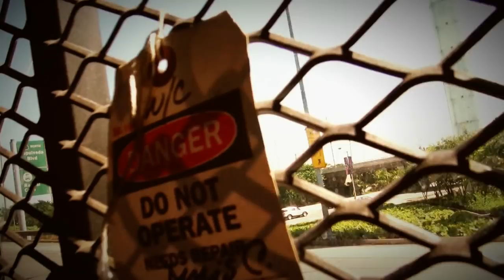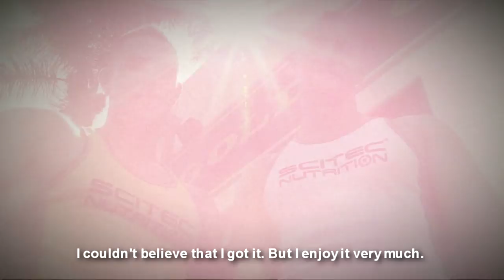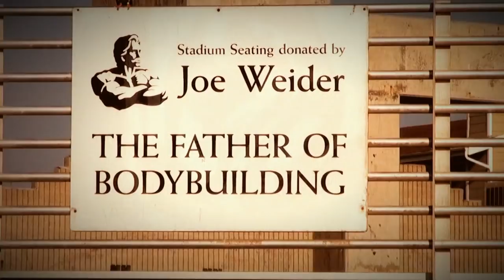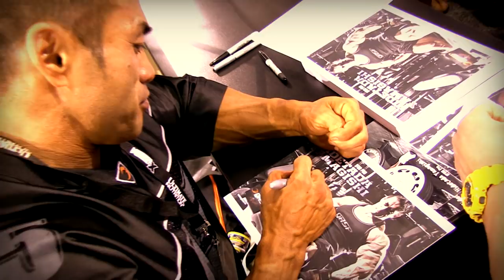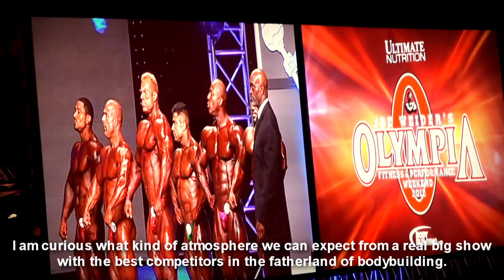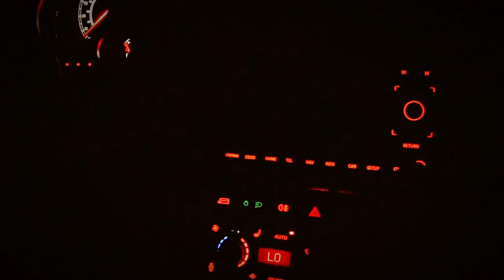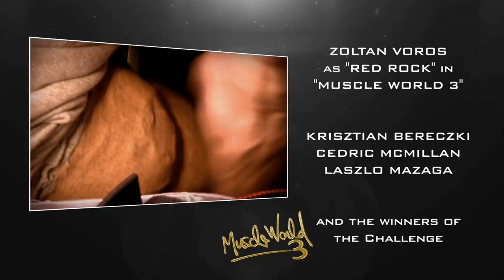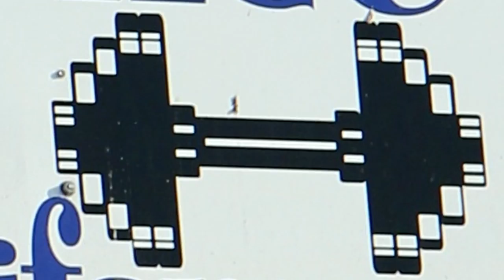MUSCLE WORLD 3 - Extended Cut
Last year a small group of Hungarian bodybuilders travelled to the fatherland of bodybuilding. A dream became true for them with this trip! They visited the „cultic" places, like Muscle Beach, Gold's Gym and watched the Mr. Olympia contest live in Las Vegas. Check out this road movie about their adventures and experiences. In this extended version we included additional interviews, conversations and greetings from the icons of bodybuilding! Enjoy the movie!